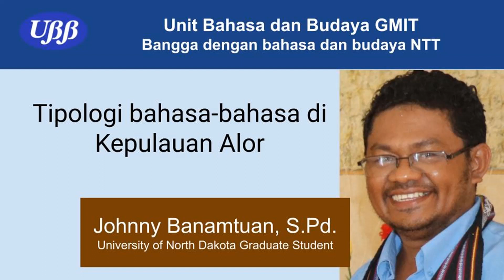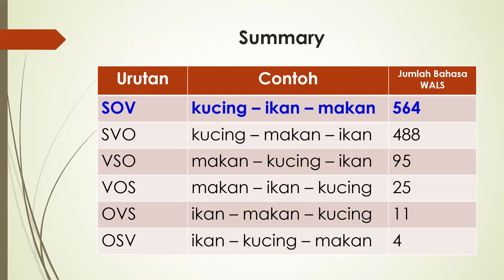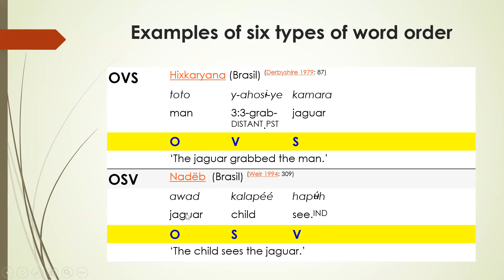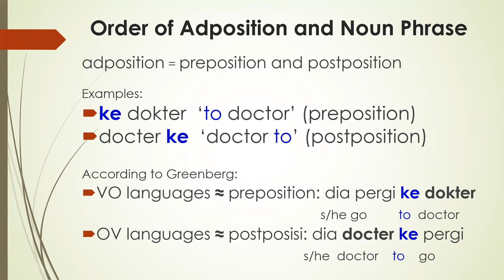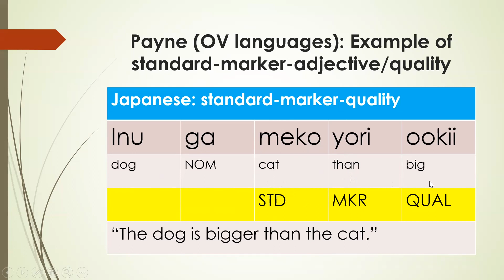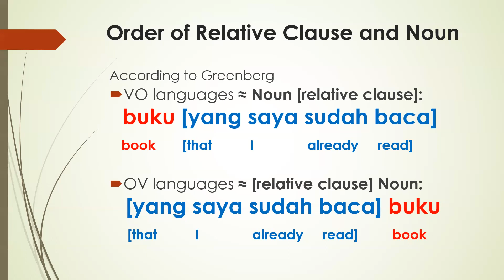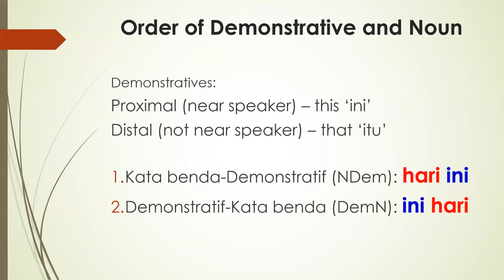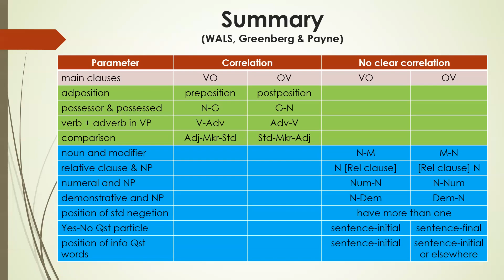Tipologi bahasa-bahasa di Kepulauan Alor, Johnny Banamtuan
Di wilayah provinsi Nusa Tenggara Timur ada dua rumpun bahasa, yaitu rumpun Austronesia dan rumpun Papua.  Urutan kata dalam kalimat (word order) dalam rumpun Papua biasanya Subject-Object-Verb (SOV), berbeda dengan Subject-Verb-Object (SVO) dalam  rumpun Austronesia.    Dalam presentasi ini akan dijelaskan  urutan struktur klausa dan frasa yang sering terdapat dalam bahasa SOV.